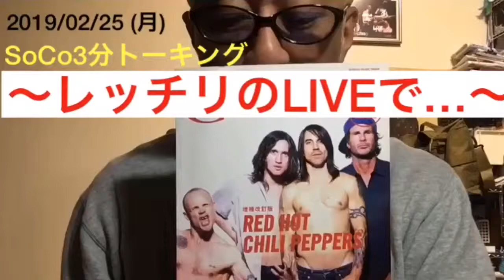"レッチリのLIVEで…"『 SoCo3分トーキング 』Vol.56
関西で喋り手などをしている僕SoCo(ソーコー)が、3分…ぐらい？で、あーだこーだ好き勝手色んなテーマでトークしてみようと思い立ち上げてみました！